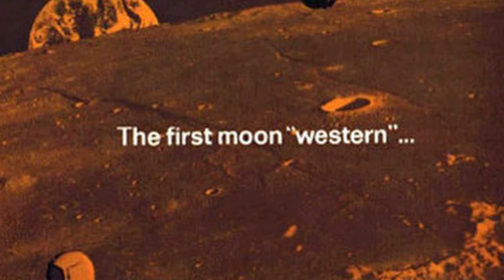Barkey Reviews: "Moon Zero Two" (1970)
Barkey is on the Moon, and he has a review of a 1970 Moon flick that could have been better than it was. Namely, "Moon Zero Two."